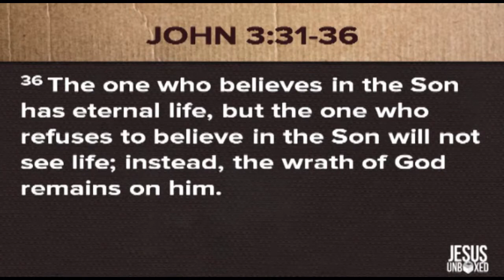CCF Taytay Sunday Service 08 28 16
Know Jesus Believe and Be a Witness